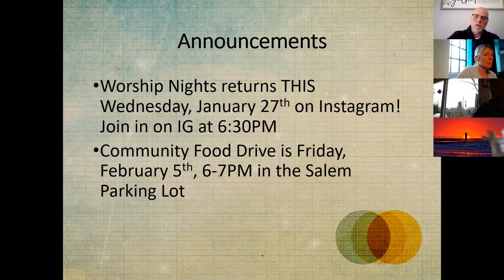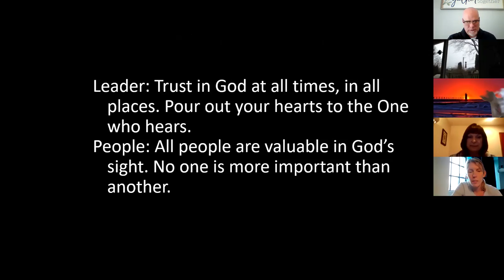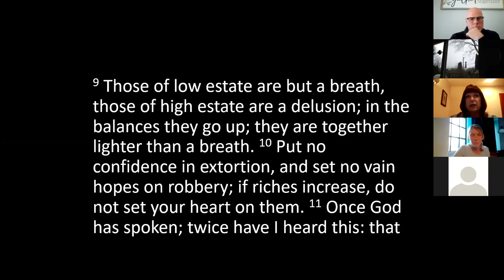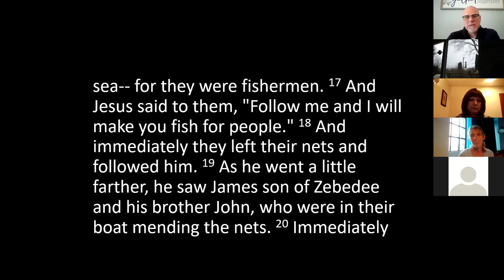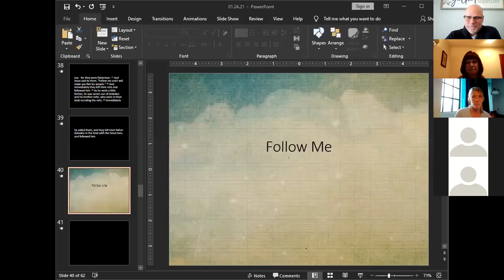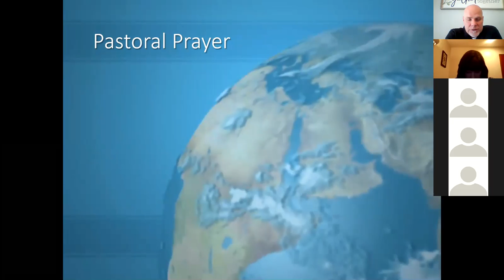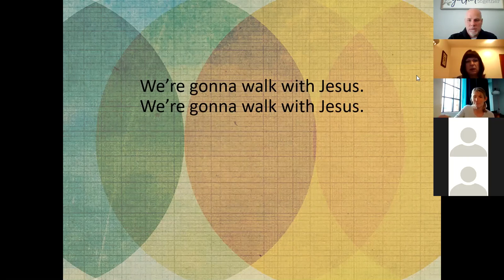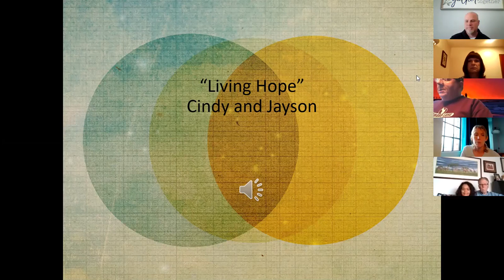Follow Me, Sunday, January 24, 2021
Reverend Greg Larsen, Interim Pastor
Salem United Church of Christ